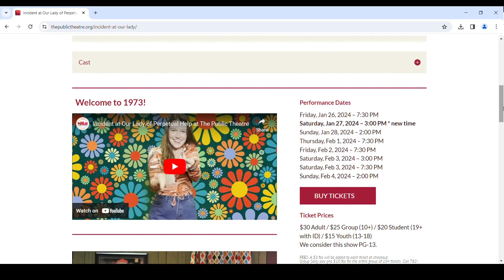New show opening this weekend at The Public Theatre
We chat with the cast of "Incident of Our Lady of Perpetual Help."